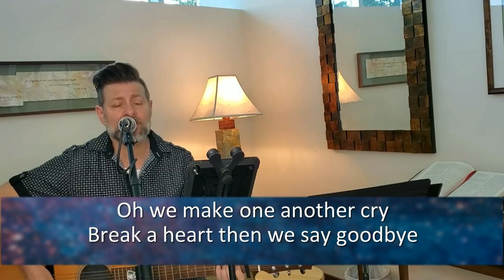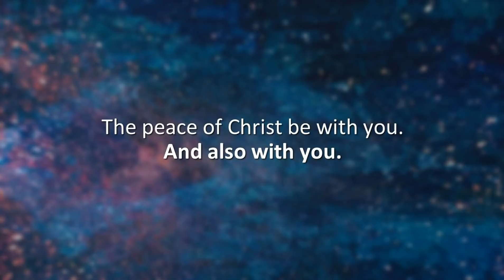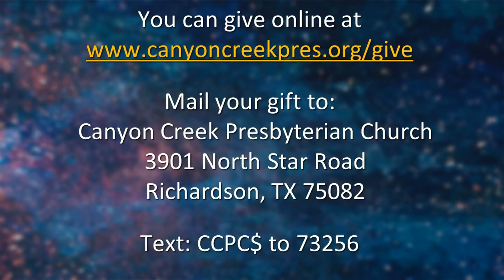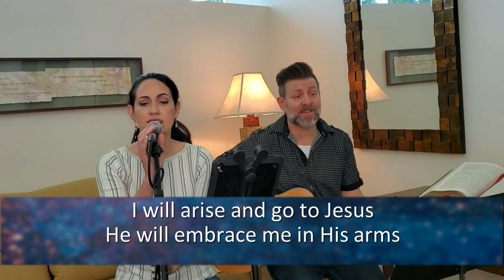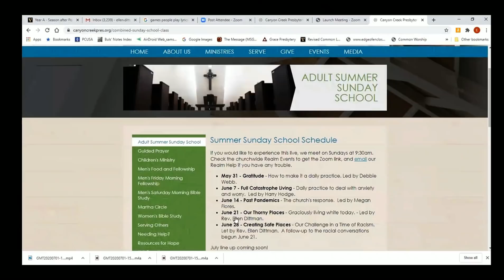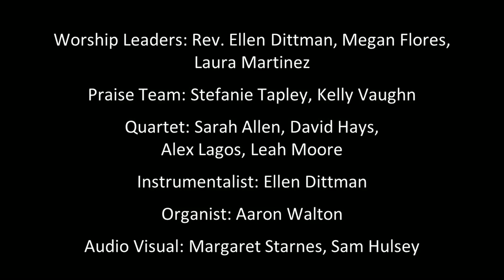CCPC July 5 2020 Worship